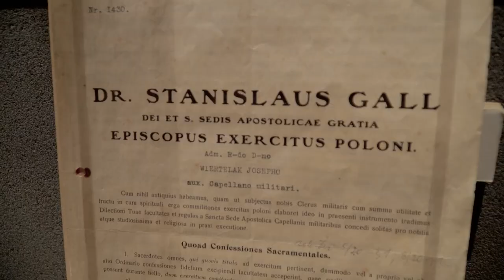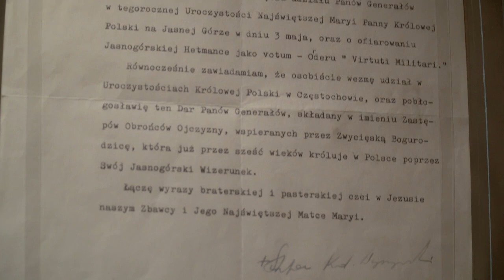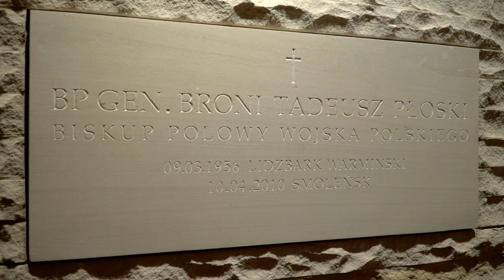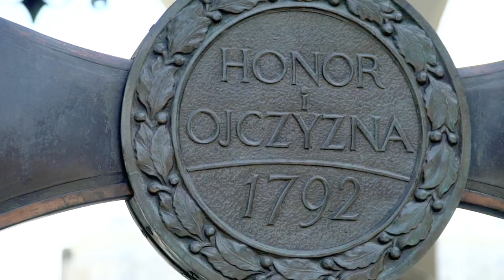W służbie Bogu i Ojczyźnie: Jubileusz stulecia Biskupstwa Polowego w Polsce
A film:

"In the service of God and the Homeland
100 years of Bishopric of the Polish Army 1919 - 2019"